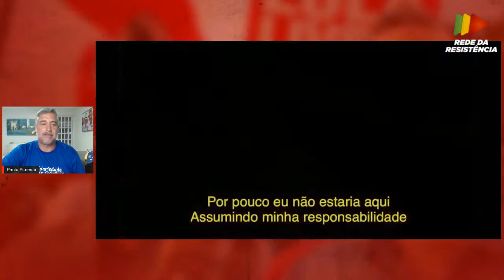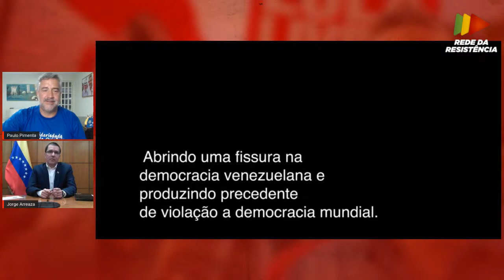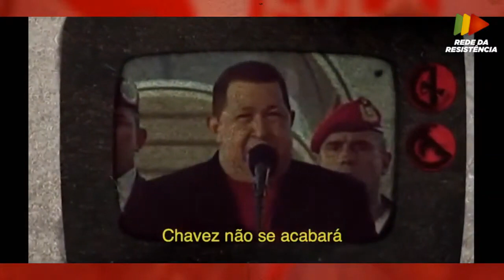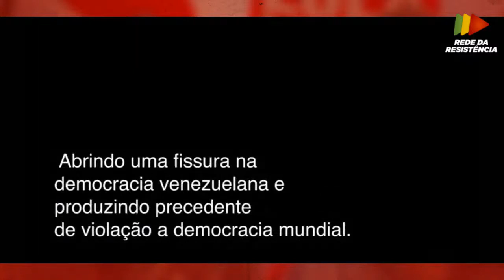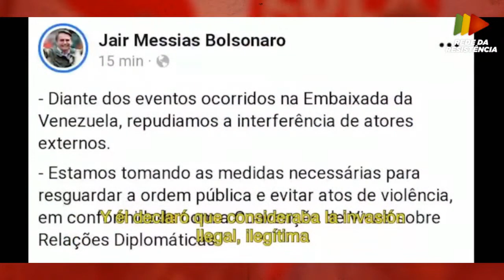Paulo Pimenta recebe Jorge Arreaza, Ministro das Relações Exteriores da Venezuela !!